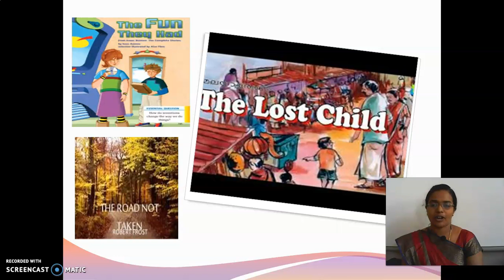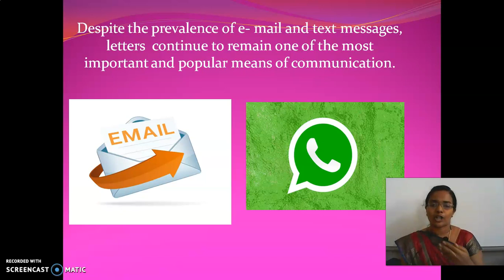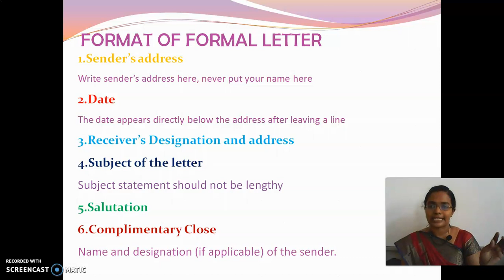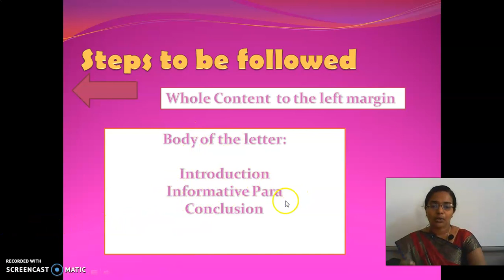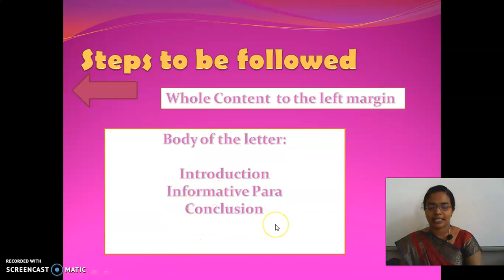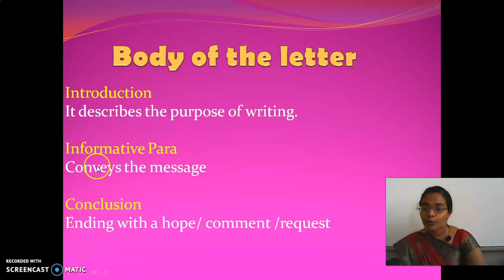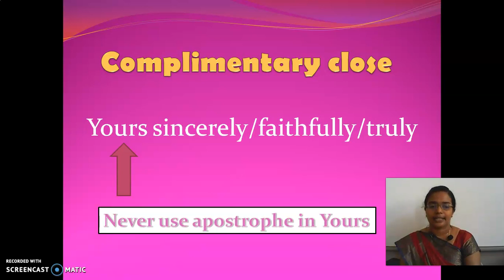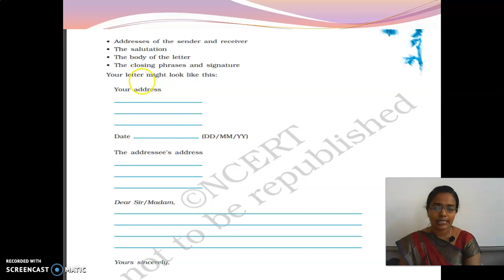GGVS9 SE C1 FORMAL LETTER P12